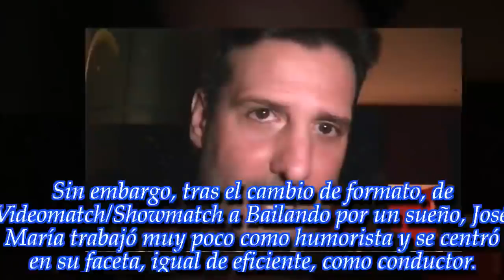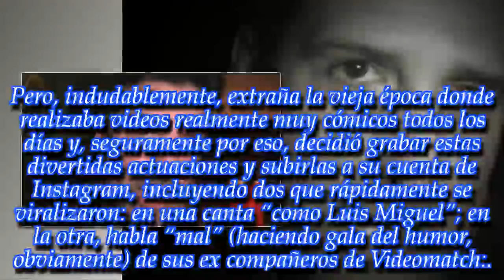"No me fumo a Pablo, a Pachu, a nadie de Videomatch de esa época..."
Todos formaron parte del gran éxito de Marcelo Tinelli en los años noventa, cuando eran muy pero muy jóvenes